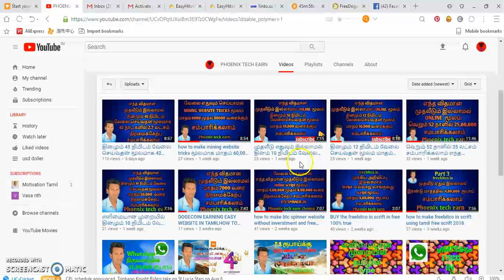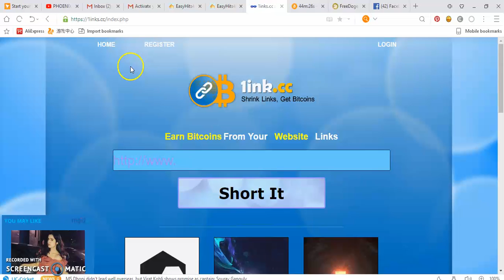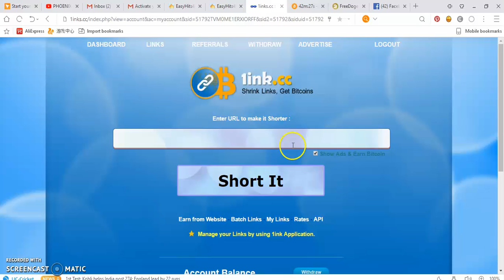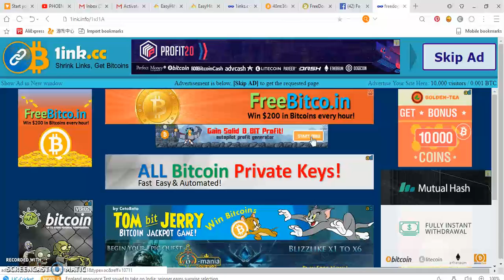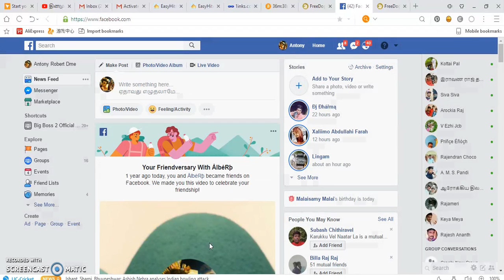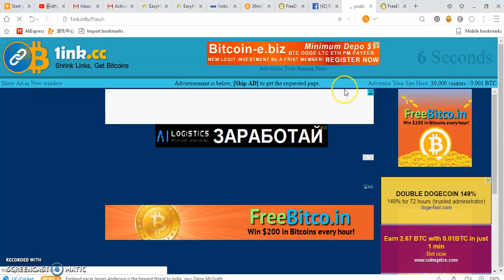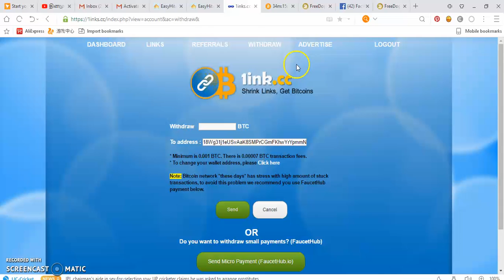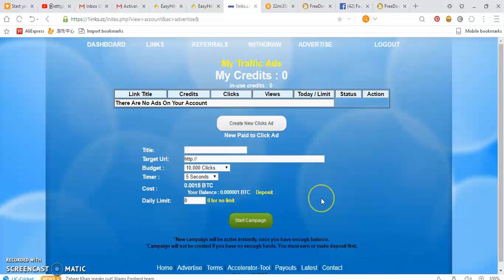தினமும் copy paste வேலை செய்வதன் மூலமாக மாதம் 5000 வரைக்கும் சம்பாரிக்கலாம் how to make copy paste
cryptocurrency என்றால் என்ன நாம் சம்பாரிச்ச cryptocurrency யை எவ்வாறு நம்முடைய bank accound க்கு மாற்றுவது கீலே கொடுக்கப்பட்டுல்ல வீடியோவை கவனமாக பார்க்கவும்